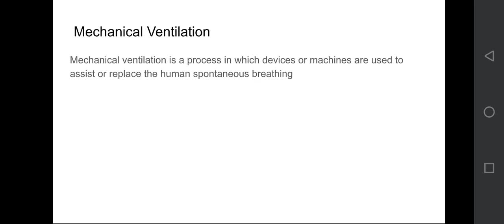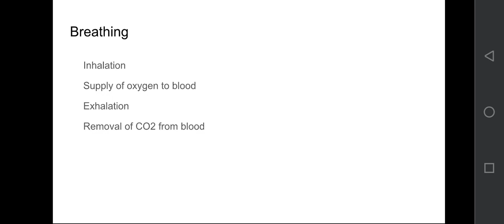what is Mechanical Ventilation? Urdu/Hindi